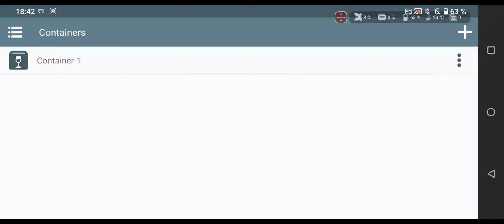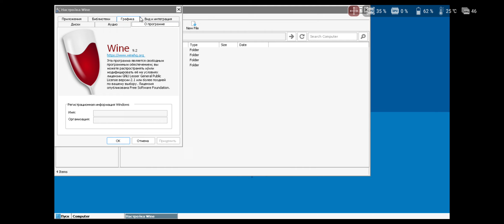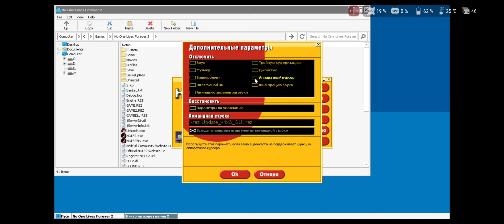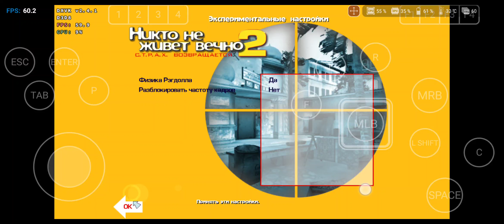No One Lives Forever 2 (DXVK 2.4.1, vcrun6) on Winlator 7.1.3 Native Glibc by longjunyu2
Android 11, Device Asus ROG phone 5 Ultimate, Snapdragon 888+